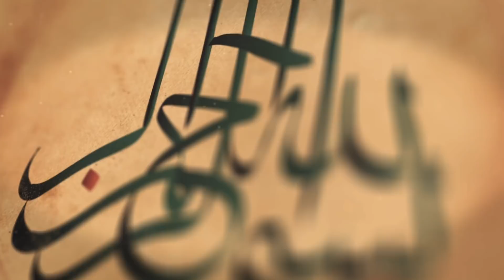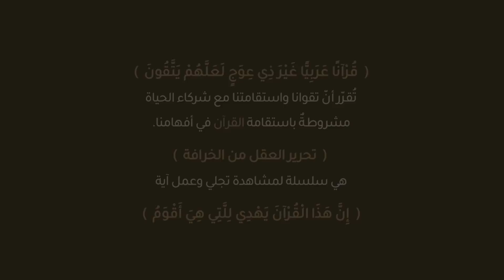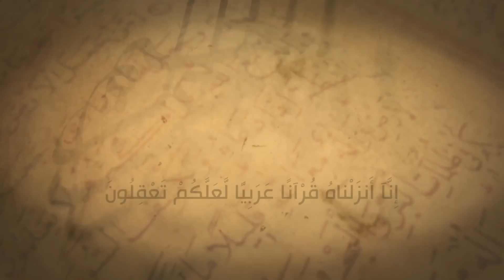تحرير العقل من الخرافة.. كلمات الله وبرامج الرجال | الحلقة 1 | لِلَّتِي هِيَ أَقْوَمُ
تحرير العقل من الخرافة.. كلمات الله وبرامج الرجال

🔸 كيف طغت برامج الرجال على كلمة الله وهيمنت على عقائد الناس وعقولهم؟

🔸 كيف استحكمت عقيدتا "الخوارق" و "الإحياء من موت" وأنتجتا فهماً مغلوطاً لمئات الآيات يعبأ بها العقل المسلم منذ طفولته؟

🔸 كيف أهدرت الأوهامُ والخرافاتُ الحكمةَ وأزاحتْ غَرَضَ التنزيل؟

البرنامج القرآني
(لِلَّتِي هِيَ أَقْوَمُ)
تقديم أ. جلال القصاب
يأتيكم عبر بث مباشر
كل أربعاء | تمام الساعة 8:30 مساء

▬ محتوى هذه الحلقة   ▬▬▬▬▬▬▬▬▬▬

00:00 المقدمة ▬
01:38 تهيئة الحلقة الأولى ▬
03:42 تحرير العقل من الخرافة ▬
06:50 كلمة الله أم برامج الرجال  ▬
09:00 الاختلاف ضرورة  ▬
11:25 أجراس تنبيه ▬
14:24 أولاً: عقيدة الخوارق ▬
18:43 معاجز مخترعة  ▬
22:27 ثبوت التسديد والكرامات الحقة والمعونة الإلهية الخفية ▬
24:27 عالمية الآفة وأثرها ▬
28:27 ثانياً: عقيدة إرجاع الميت حيًّا ▬
38:35 تفكيك المقولات وغرضها ▬
42:48 مخالفة أقوال الرجال لا النبيّ (ص) ▬
47:45 منهج اللا مذهبية واللا تقليد والتجرّد للحقّ ▬

▬ للتي هي اقوم  ▬▬▬▬▬▬▬▬▬▬

(  إنَّا أَنْزَلْنَاهُ قُرْآنًا عَرَبِيًّا لَعَلَّكُمْ تَعْقِلُونَ  )
"القرآن" مُيسّرٌ ليهدي "العقل"
 ليعملا معاً بتواؤم
الأوّل بالحكمة والثاني بالفهم
"العقل" المدجّج بالخرافة
سيفسّر  "قرآن الله" بها، ويقدّسها كدين.

(  قُرْآنًا عَرَبِيًّا غَيْرَ ذِي عِوَجٍ لَعَلَّهُمْ يَتَّقُونَ  )
تُقرّر أنّ تقوانا واستقامتنا مع شركاء الحياة
مشروطةٌ باستقامة القرآن في أفهامنا.
 (  تحرير العقل من الخرافة  )
هي سلسلة لمشاهدة تجلي وعمل آية
(  إِنَّ هَذَا الْقُرْآنَ يَهْدِي لِلَّتِي هِيَ أَقْوَمُ  )